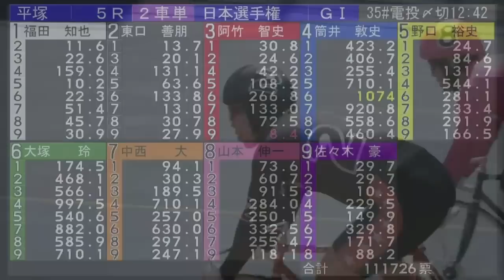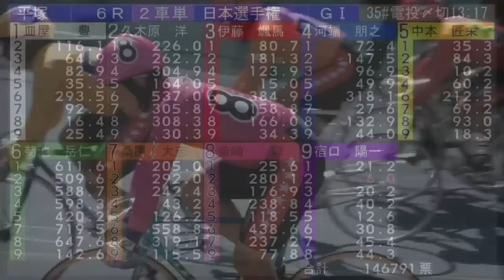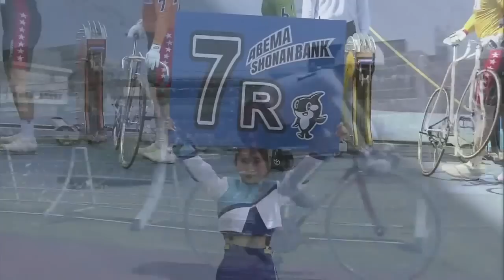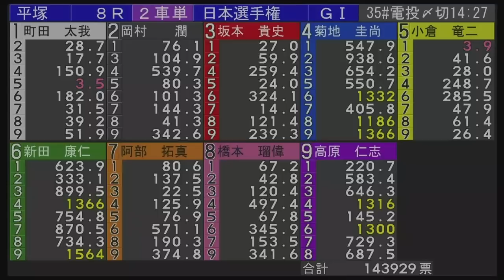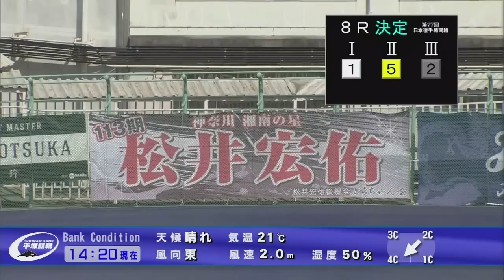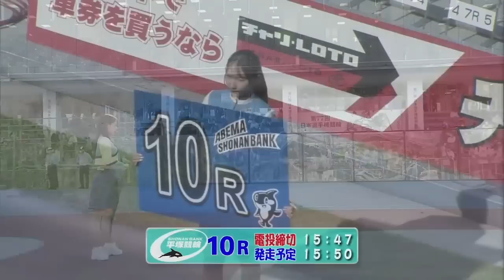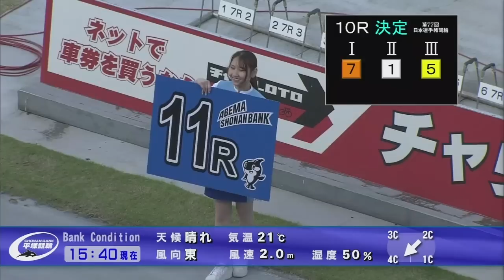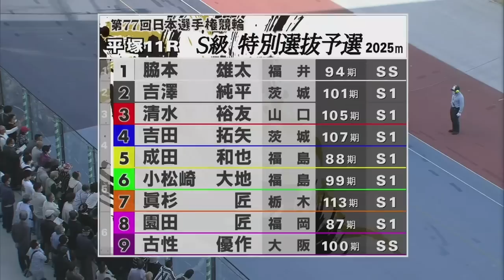2023.05.02 GⅠ 日本選手権競輪 初日【平塚競輪】本場開催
00:00:00 1R Ｓ級一予選
00:09:03 2R Ｓ級一予選
00:17:50 3R Ｓ級一予選
00:26:52 4R Ｓ級一予選
00:35:22 5R Ｓ級一予選
00:44:59 6R Ｓ級一予選
00:54:00 7R Ｓ級一予選
01:02:52 8R Ｓ級一予選
01:11:12 9R Ｓ級一予選
01:20:40 10R Ｓ級一予選
01:29:31 11R Ｓ級特選予